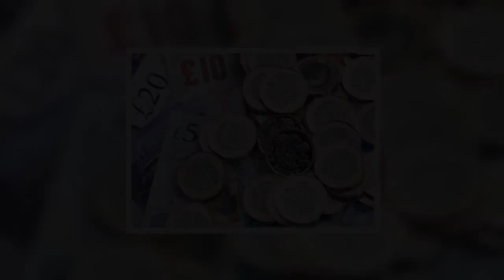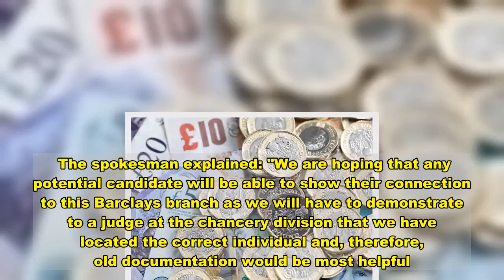Hunt for heir after man with very common name dies before a £200,000 payday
A search is underway for the family of a man who was owed hundreds of thousands of pounds - but is thought to have died before receiving it.  But because there are 'hundreds' of men named John Evans who have died in the Cardiff area, they are having trouble locating any heirs.  A law firm is calling for any relatives of the "financially very comfortable" man to come forward after finding he was owed more than £200,000.  The London-based firm, Green & Parish Limited, have found Mr Evans' funds are currently held at the chancery division of the supreme court.  If the money is not claimed, it will continue to sit there until it is.   The firm's theory is that Mr Evans passed away and that his family are owed the substantial amount of money, reports Wales Online.   The firm specialises in locating unclaimed assets and then finding to whom they are owed.   They say Mr Evans was a customer of Barclays Bank,  Exchange Buildings, Cardiff Docks, in the 1970s, a spokesman for the company said.   The Barclays branch closed around 1980 and all records were later destroyed, making Mr Evans almost impossible to trace so far.  The law firm's spokesman said: "Our working theory, as so many years have elapsed, is that Mr Evans will have died in the intervening years and these funds will be due to his estate.  "We have been trawling through death records for John Evans in the Cardiff area but, as you can imagine, there are simply hundreds of John Evans who have died in the Cardiff area.  "We do not have a middle name or perhaps there was no middle name.  "All death certificates and grants of probate give home addresses for deceased John Evans but no banking details and, therefore, it is impossible to definitively link any Mr Evans to this branch."  It could also be the case that Mr Evans had been a customer at this Barclays branch, but moved to another branch when it closed.    Of course, not just anyone who knows a John Evans can claim the money. Anyone who believes they should be the true beneficiary of Mr Evans' funds must be able to prove it.  The spokesman explained: "We are hoping that any potential candidate will be able to show their connection to this Barclays branch as we will have to demonstrate to a judge at the chancery division that we have located the correct individual and, therefore, old documentation would be most helpful."   He said proof of connection could be an old bank statement or a spouse demonstrating that they remembered him banking at the branch.  However, what passes is up to the judge's discretion.